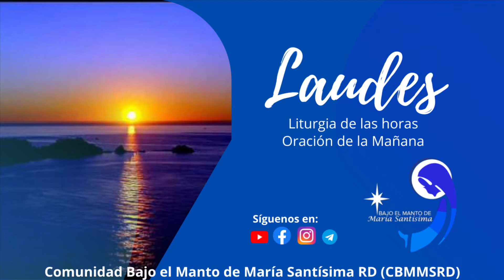Oración de la mañana (Laudes) 01 septiembre 2022